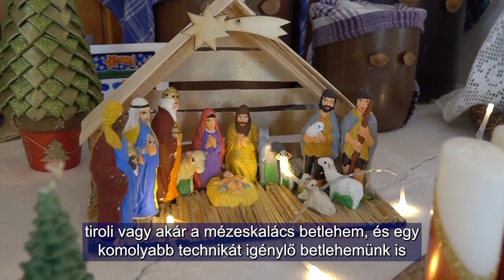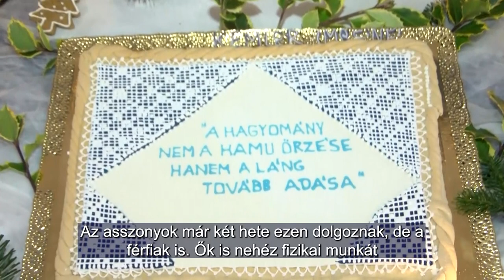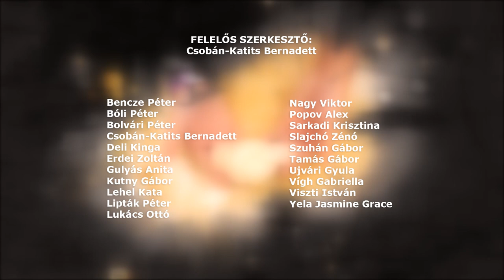Ungarndeutsche - Német Nemzetiségi Magazin 20221208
Betlehemkiállítás – Székelyszabar
Édes Gyönk - mézeskalács kiállítás
 Német Karácsonyi Koncert / Deutsches Weihnachtskonzert
Spinnstube - megtartotta záró programját a Bonyhádi Német önkormányzat